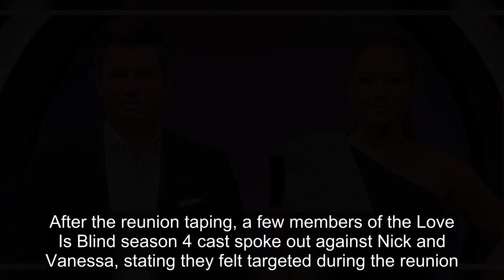Vanessa & Nick Lachey Returning As Love Is Blind Hosts Despite Backlash